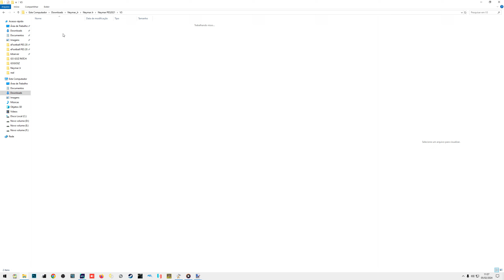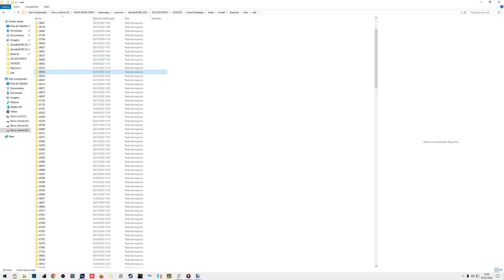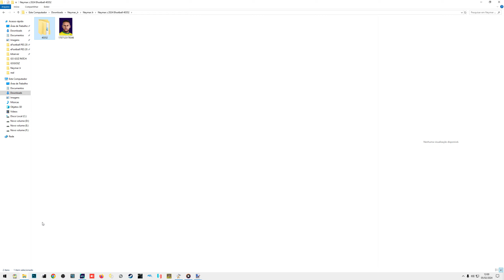PES 2021 - FACEPACK NEYMAR JR DO PES 2015 ATÉ O EFOOTBALL 2024 (19 VERSÕES DE FACES)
LEIA DESCRIÇÃO

I have collected almost all Neymar faces from PES2015 to efootball and converted them to PES2021